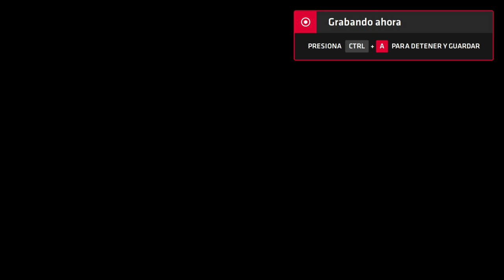Neptune777 Forza MAX Broad Challenge Battle Stage Neptune's Paradise coin runner part 2